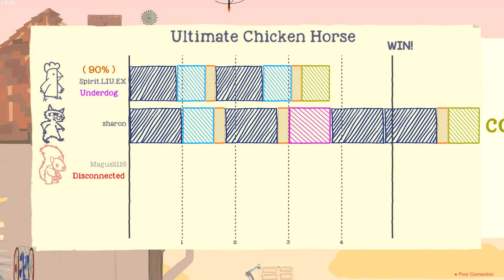They thought it was impossible! [Ultimate Chicken Horse]